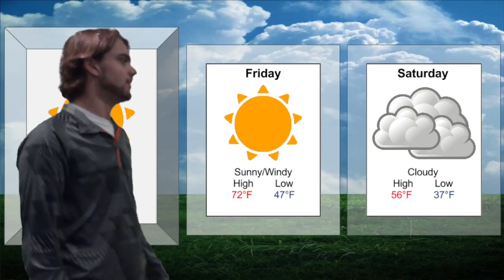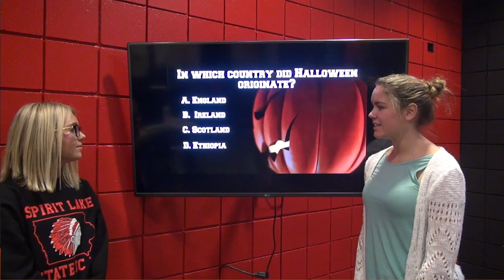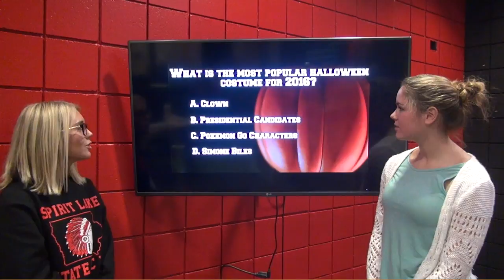Thursday Oct. 27th Newsbreak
SLHS Newbreak for Thursday Oct. 27th